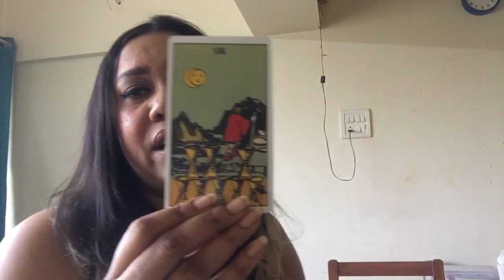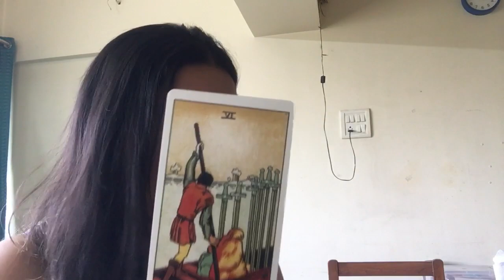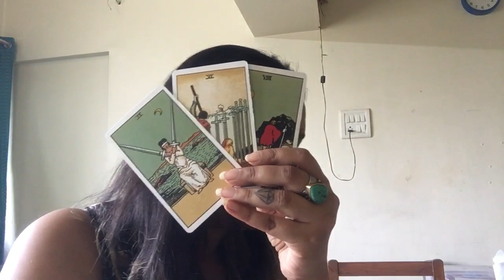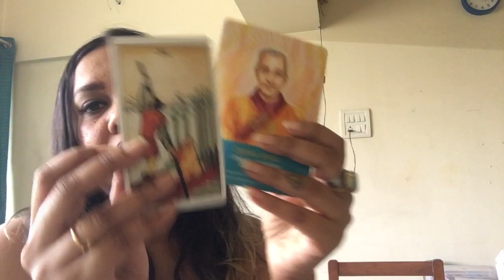Taurus ♉️ March 2021 Career and Relationship reading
Hello! My lovely Taurus ♉️ friends. This is a general reading for the month of March 2021 for career and Relationship, guided by our angels and spirit guides.